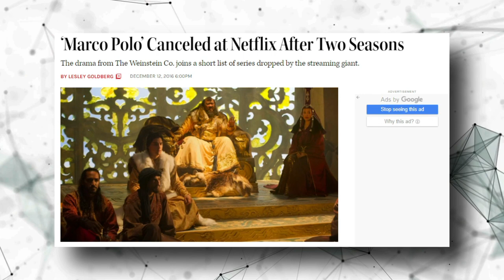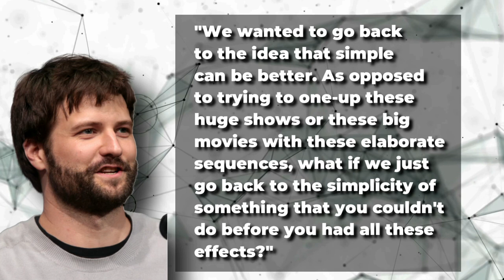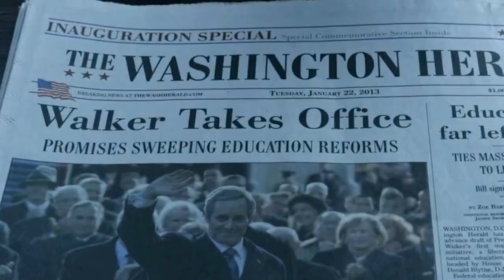Netflix Films And TV Shows That Cost WAY Too Much!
Welcome back to Recap Focus, today on the channel we are going to find out the MOST EXPENSIVE Netflix series and films to make! Over the years Netflix has taken up the production of many original series that cost millions to produce, and only a handful of them turn out to be worth the investment. The more that is spent on a single show, the higher the chances of it inflicting losses. But that hasn't stopped Netflix from taking chances, and this list looks at some of their most expensive series.

The Crown (2016) - $13 Million Per Episode. With a budget equally as lavish as the premise and setting of the show, Netflix's The Crown is a historical drama about the life of Queen Elizabeth II and her reign, with the plot focusing on specific historical junctures in her life and featuring other British royalty figures as well such as Princess Margaret and Prince Philip. The writing and acting were all rightfully praised, but the most eye-catching aspect of the show (and indirectly its most expensive) are its lavish production values and cinematography, with special focus given to the costumes. Stranger Things (2016) - $12 Million Per Episode. Since its release in 2016, Stranger Things has developed into the most popular series on Netflix and is virtually their "flagship" product. So it is no wonder they are ready and willing to throw as much money at it as necessary, thus the show's budget gets ramped up after every season. Season 1 had a reported budget of $6 million per episode, and for season 2 the budget per episode was bumped up further 2$ million. Details about the third season have been kept under wraps, but following the trend, it surely must have risen, and there is no telling how far Netflix is willing to go for future seasons. Finish this video for more on the MOST EXPENSIVE Netflix series and films to make!